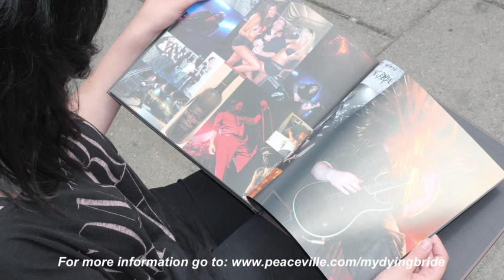My Dying Bride - Evinta (3 disc book set)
To commemorate their first two decades of existence, My Dying Bride re-worked melodies and themes from their extensive back catalogue into epic, flowing symphonic compositions, incorporating new vocals and passages from Aaron Stainthorpe and French Opera singer Lucie Roche.

The arrangements have been created in collaboration with keyboard maestro Johnny Maudling (of Bal Sagoth fame) and a collective of gifted classical musicians.

The resulting album/triple cd set, Evinta, is presented in a deluxe twelve inch 64 page book with spot varnished cover.

MDB's unique brand of mystery and misery has never looked or sounded as good.

Limited to 3000 copies only.

My Dying Bride has been the leading light of Doom Metal since their debut album As the Flower Withers was released on Peaceville Records in 1992. Influenced by acts such as Celtic Frost and Candlemass, the band's heavy atmospherics have carved a huge worldwide following over the years and they remain at the pinnacle of the genre.

"Evinta is a project almost 15 years in the making. An idea that has sat smoldering and never really had a reason to burn alive until now. Nine albums worth of darkness recreated anew to mark 20 years of My Dying Bride. Music arranged to the soundscapes of sorrows past. Finally the 20th anniversary allows us to release this music in a form it has been desperately, woefully waiting for. Enjoy the darkness." - MDB

TRACKS
Evinta I:

1) In Your Dark Pavilion
2) You Are Not The One Who Loves Me
3) Of Lilies Bent With Tears
4) The Distance, Busy With Shadows
5) Of Sorry Eyes In March

Evinta II:

1) Vanité Triomphante
2) That Dress And Summer Skin
3) And Then You Go
4) A Hand Of Awful Rewards

Evinta III:

1) The Music Of Flesh
2) Seven Times She Wept
3) The Burning Coast Of Regnum Italicum
4) She Heard My Body Dying
5) And All Their Joy Was Drowned